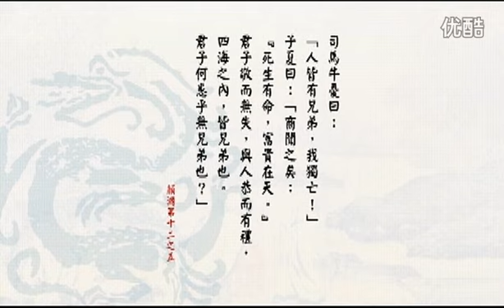42 孔子说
孔子（公元前551年9月28日―公元前479年4月11日），子姓， 孔氏，名丘，字仲尼，鲁国陬邑人（今山东曲阜），祖籍宋国栗邑（今河南夏邑），  中国著名的大思想家、大教育家。孔子开创了私人讲学的风气，是儒家学派创始人。
孔子曾受业于老子，带领部分弟子周游列国十四年，晚年修订六经，即《诗》《书》《礼》《乐》《易》《春秋》。相传他有弟子三千，其中七十二贤人。孔子去世后，其弟子及其再传弟子把孔子及其弟子的言行语录和思想记录下来，整理编成儒家经典《论语》。
孔子在古代被尊奉为“天纵之圣”、“天之木铎”，是当时社会上的最博学者之一，被后世统治者尊为孔圣人、至圣、至圣先师、大成至圣文宣王先师、万世师表。其儒家思想对中国和世界都有深远的影响，孔子被列为“世界十大文化名人”之首。孔子被尊为儒教始祖（非儒学），随着孔子影响力的扩大，孔子祭祀也一度成为和上帝、和国家的祖宗神同等级别的“大祀”。